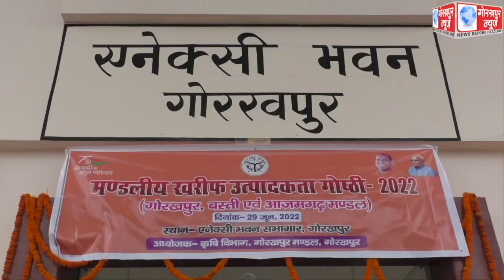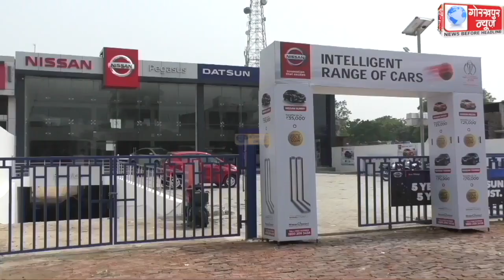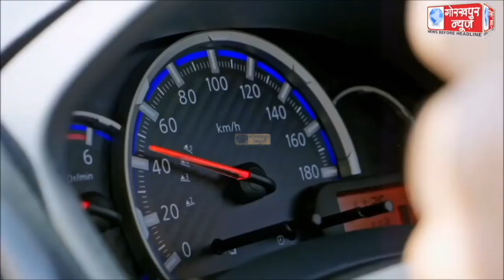GORAKHPUR NEWS 29-06-2022